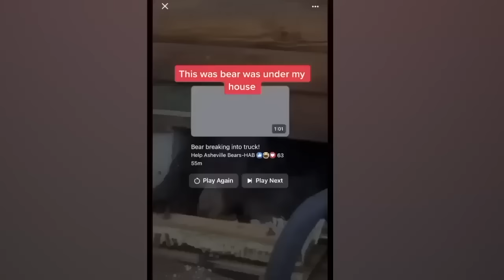750 Interesting Animal Moments CAUGHT ON CAMERA ! 🐻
750 Interesting Animal Moments CAUGHT ON CAMERA for THREE HOURS ! 🐻